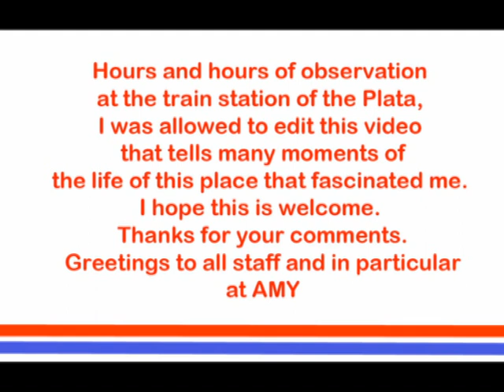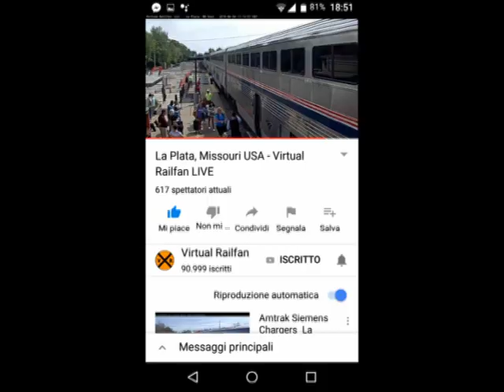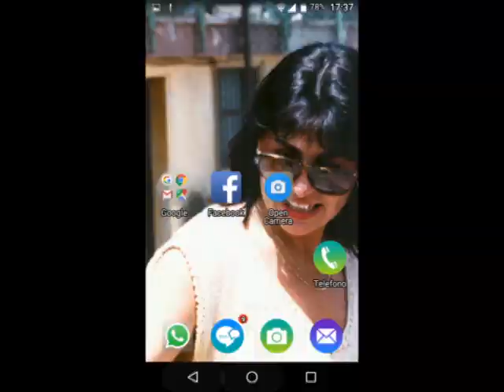La Plata-Missouri USA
Life of Station of La Plata, Summer 2018